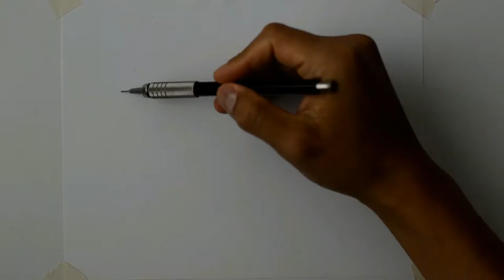Cómo Dibujar Un León Bebé Realista Paso a Paso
¡Hola! en este vídeo te enseño cómo dibujar un león bebé realista paso a paso muy fácil y también te explico cómo colorearlo usando lápices de colores prismacolor.  Espero que te guste.